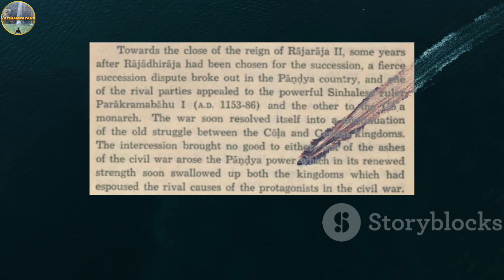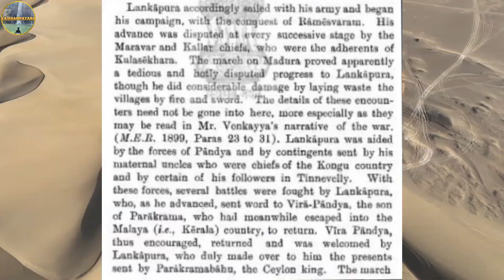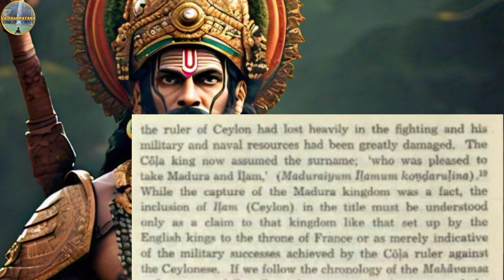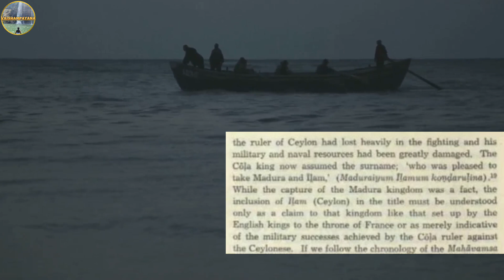Buddhist Ruler attack Hindu Pilgrimage Site Rameshwaram | बौद्धों का हिन्दू तीर्थ पर आक्रमण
King Parakramabahu I, a Buddhist ruler of the Kingdom of Polonnaruwa in Sri Lanka, reigned from 1153 to 1186. He is known for his military campaigns, including conflicts with South Indian kingdoms. There are many historical records indicating that Parakramabahu I launched naval expeditions against South Indian Hindu Shaivite territories, including attacks on the Pandya and Chola kingdoms.

One such expedition led by Parakramabahu I targeted the southern coast of India, which included regions near Rameshwaram. However, it's important to note that the primary motivations for these expeditions were political, territorial, and religious persecution or specifically targeting Hindu Shaiv pilgrimage sites. The attacks were part of broader efforts to assert control and influence over trade routes and regional power dynamics in South Asia.